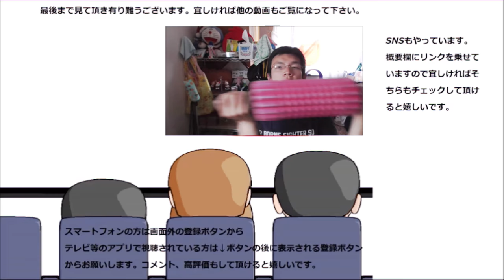味噌汁くじ最終日は葱は葱でも～？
味噌汁くじも今回で愈々最後！！最後となるその味は葱は葱でも～
贈り物は此方まで↓
〒153-0042